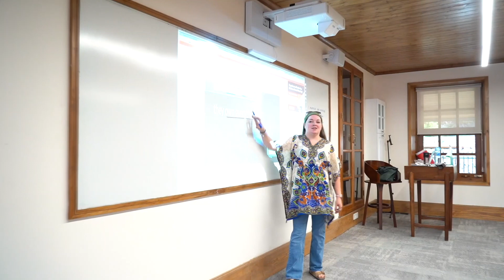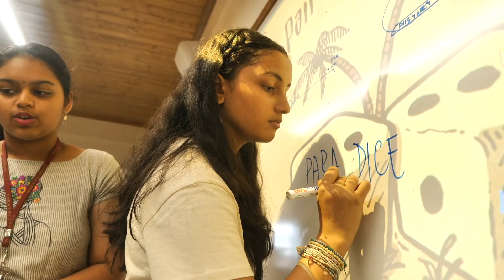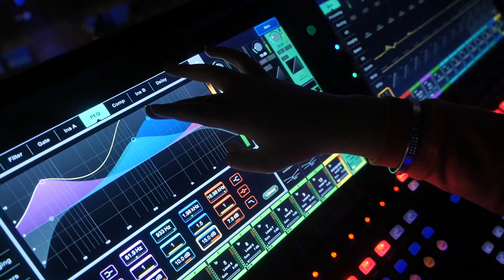Summer at Woodstock in 6 Minutes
Summer at Woodstock is a two-week residential program that includes academic offerings such as English Masterclass, Music Production, Outdoor Living Skills, Leadership, Android Development, and Art in the Himalayas. While students immerse themselves in academic learning in the morning, afternoons are full of enrichment activities ranging from baking to cycling to 3D printing to rock climbing, to name just a few.